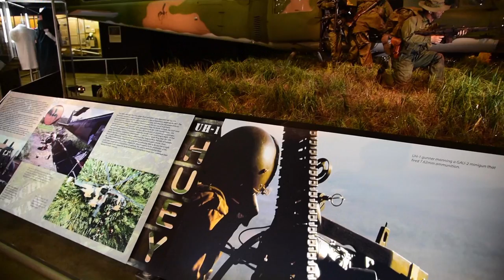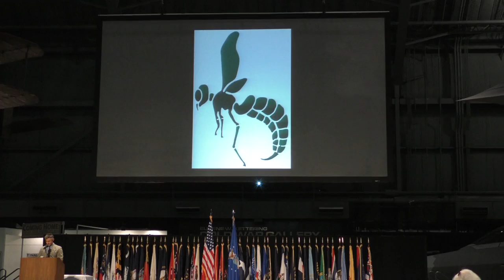Green Hornet Exhibit Dedication Ceremony Full Video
Full ceremony video for the Secret War: Green Hornets exhibit dedication.

  On November 26, 1968, helicopters from the 20th Special Operations Squadron Green Hornets inserted Special Forces reconnaissance team “Chisel” near Duc Co, South Vietnam.  Part of the clandestine Daniel Boone operations along the Cambodian border, this six-man team almost immediately encountered a much larger enemy force and retreated to a nearby riverbank.  While the communists fired at them from three sides and prepared to overrun their position, the reconnaissance team radioed for an emergency extraction.

          The Green Hornets heard the call and returned to extract the threatened Special Forces.  Despite heavy enemy gunfire, 1st Lieutenant (later Colonel) James P. Fleming flew his UH‑1F in close to rescue the Special Forces team.  Meanwhile, Major (later Lieutenant Colonel) Leonard Gonzales provided covering fire with his gunship.

          With no safe landing spot, intense enemy gunfire forced Fleming to back away, but he made a second attempt.  While Fleming kept his helicopter hovering just above the river and nudged up to the riverbank, the door gunners kept the enemy at bay.  This effort gave the “Chisel” team time to sprint toward the waiting helicopter.  Door gunner Sergeant (later Master Sergeant) Fred Cook remembered the incoming gunfire as being “so thick you could walk on it.”  Returning fire with his M60 machine gun in one hand, Cook pulled the “Chisel” team aboard with his other.

          Escaping low over the river in a hail of gunfire, the helicopter received numerous bullet holes, but amazingly, nobody was hurt.  For his efforts, Fleming received the Medal of Honor.  The two door gunners, Cook and Sergeant Paul Jensen, received the Distinguished Flying Cross.  Fleming’s copilot, Major (later Lieutenant Colonel) Paul McClellan received the Silver Star.  Gonzales received the Air Force Cross.  The other participating Green Hornets received eleven Distinguished Flying Crosses, one Silver Star, and two Air Medals.